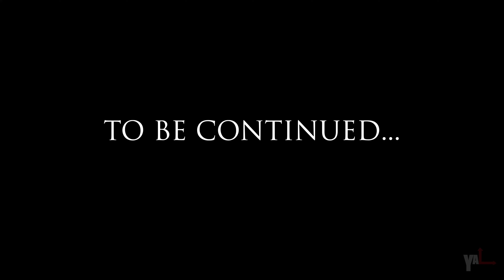Z-DAY (Horror Comedy Short Film) [directed by @SheHeartsTevin | filmed by @DADAcreative]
Z Day (Horror Comedy Short Film) [directed by TevDesh Productions | filmed by  @DADAcreative]